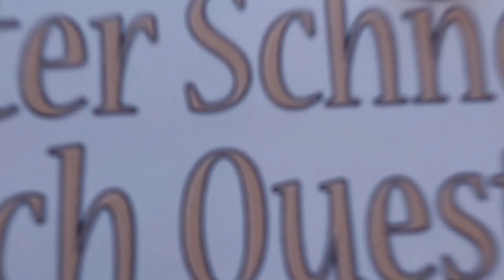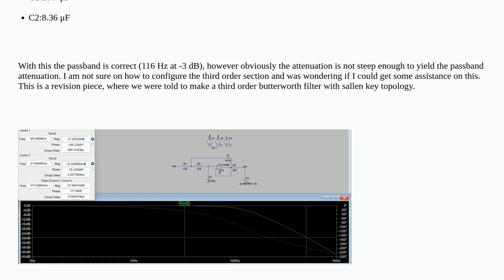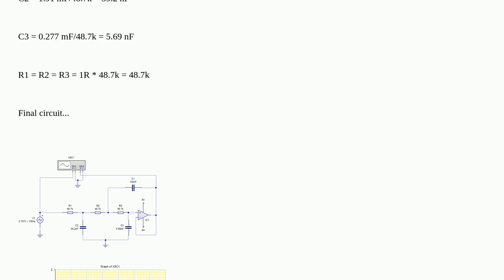Electronics: Creating third order butterworth filter with Sallen–Key topology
Creating third order butterworth filter with Sallen–Key topology

A special thanks goes out to the community

  sallen-key filter ltspice